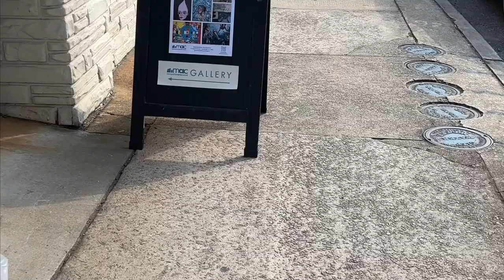24 Hour Art-Making Competition: Flat Out Under Pressure 2023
I participated in the Flat Out Under Pressure 24-Hour art-making competition this year in Greenville, SC and it was so much fun (a LOT of work, but worth it!). My mixed media fiber art piece included punch needled yarn, rug hooked fabric strips, and needle felted wool fiber. The piece is about 20" in diameter, featuring a scene inspired by Lake Jocassee, here in the upstate of South Carolina.

The finish piece, along with all of the incredible work made by 100+ other local artists is now on display at Metropolitan Arts Council in downtown Greenville, SC and will eventually be available on my website.

Hope you enjoy the process video!